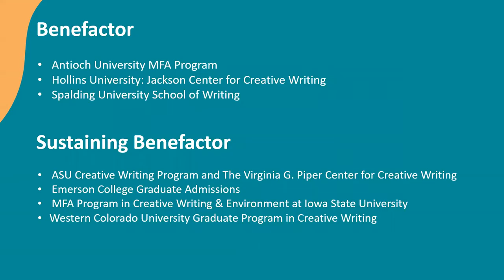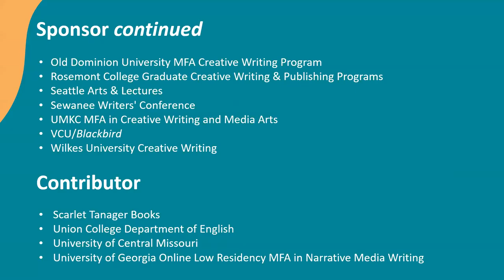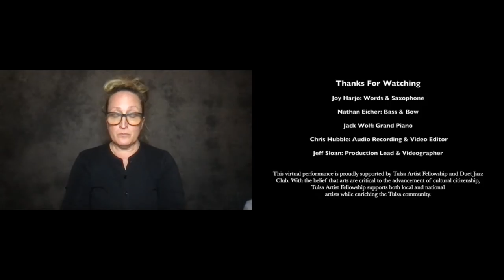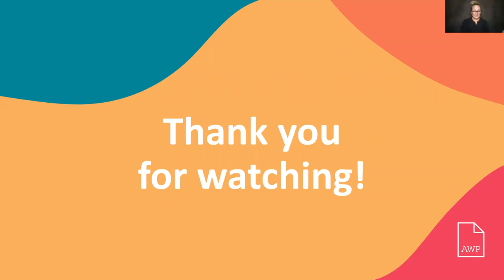AWP21 Keynote: Joy Harjo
Poet Laureate Joy Harjo's AWP21 keynote address was given on March 4, 2021, as part of the 2021 AWP Conference & Bookfair. Her unique blend of poetry and jazz is now available for all to enjoy.